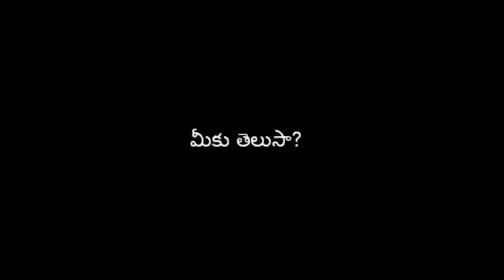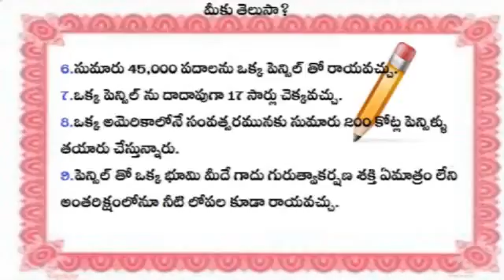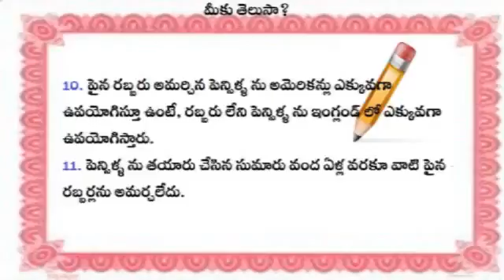Teta Telugu - Did You Know - About the pencil